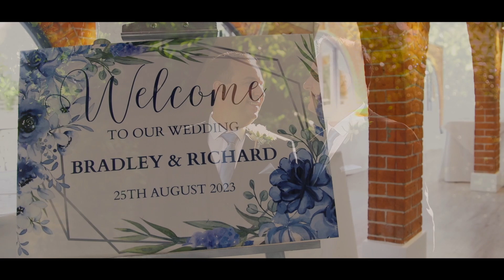Richard & Bradley's Teaser Trailer - Greenwoods